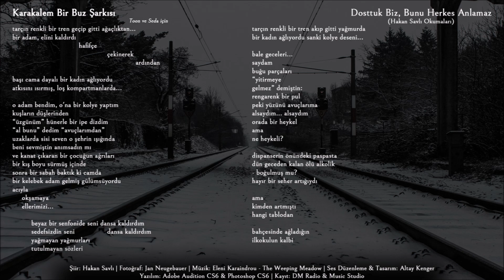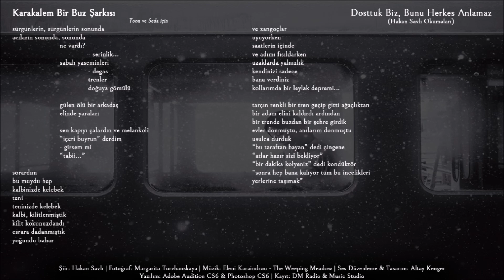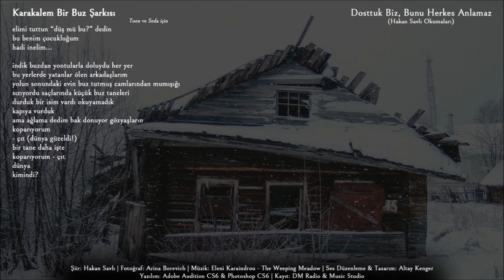Karakalem Bir Buz Şarkısı - Altay Kenger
Dosttuk Biz, Bunu Herkes Anlamaz (Hakan Savlı Okumaları)

Memet Baydur'un "İnsana insan olduğunu haber veren şiirler" diye tanımladığı, İlhan Berk'in "Onu bulmak büyük sevincim oldu" dediği Hakan Savlı'nın şiirlerine uzun yıllardır ses vermek istiyordum. Ufak denemeler yapmış olsam da, buna kendimi henüz hazır hissetmediğim için hep beklemiştim. Ama sonra şairle bir konuşma esnasında, bu projeyi hazırlamaya hazır olduğumu hissettim ve başladım. Bu şiirler yazılırken şairin dinlediği Eleni Karaindrou ve bazı bölümlerde ise Ennio Morricone'un eserlerini arkaplanda kullandım. Umarım uygun olmuştur. Dostluktan başka inanacak hiçbir şeyi olmayan ve dostluğa inanarak dünyada inanılması en doğru şeye inanan, gerçek dostlara ve dostluklara armağanım olsun. Sözcüklere teşekkürlerimle, dostlukla..

DM Radio & Music Studio
2020

Bir Ölüden Farksız Akıntıydık, Buluşurduk